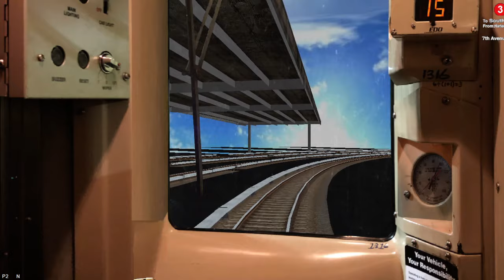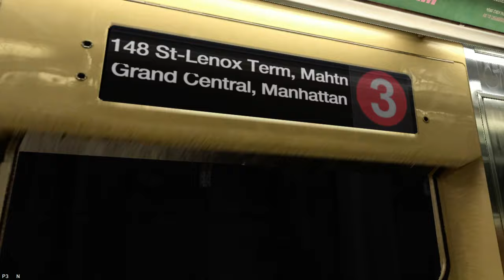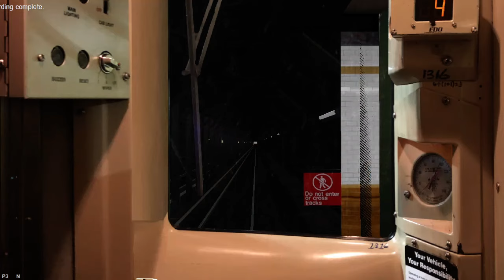OpenBVE ►R62 | 3 Train | To Times Sq-42 St - Late Nights◀